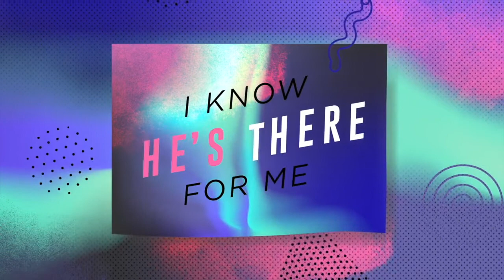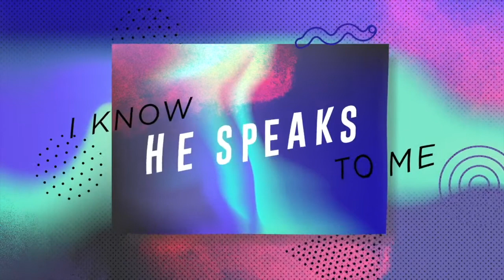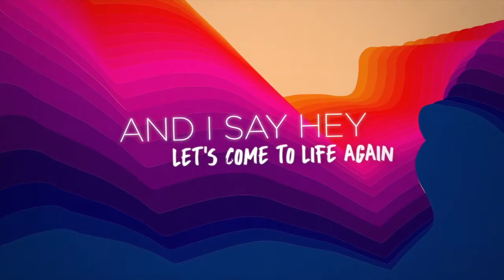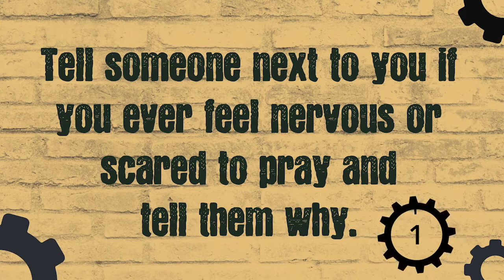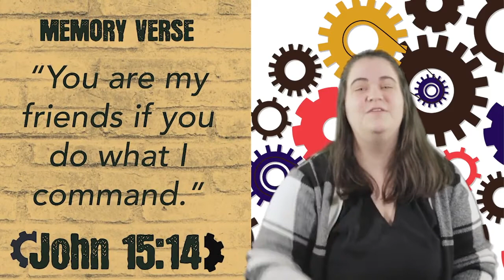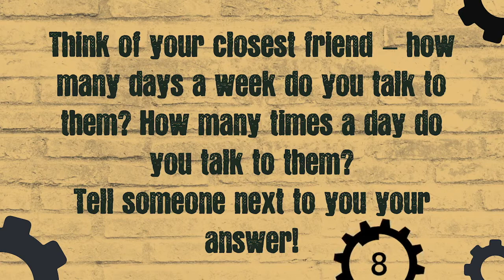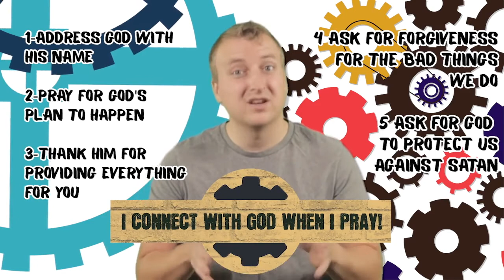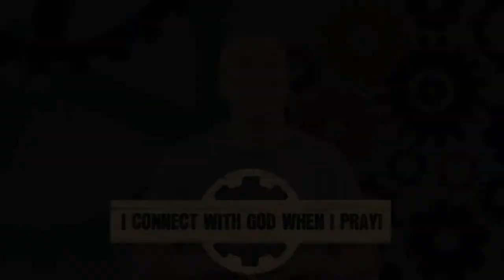Alive Kids 1-3 Grade | Connect - Part 2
Welcome to our series, Connect! In today's talk, we are looking at Jesus' prayer!

Don't forget to get the Take-Home Activity for this weekend's talk! Take the conversation further at home